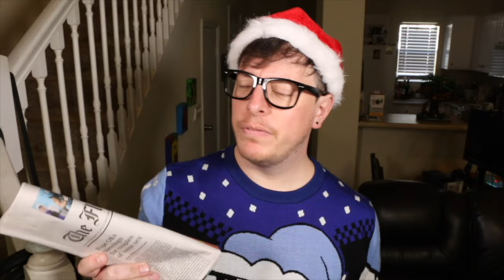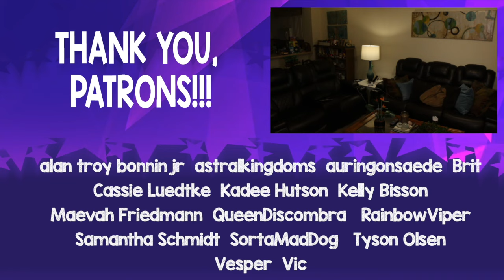BLOOPER REEL!! The Rise of Bloop! (Sanders Sides) | Thomas Sanders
It's a NEW thrilling installment of Behind the Scenes mishaps, blunders, and goofery from our recent Sanders Sides productions of "The Sides Need a Nice Day", "Into the Unknown", "We Made a Sanders Sides ANIME INTRO", "Sanders Sides INCORRECT QUOTES Vol. 3", "Virgil Reacts to Anxiety from Inside Out 2", and "What Makes the Perfect Gift?". Please enjoy just a sampling of ridiculousness we got into over the past year and a half!!